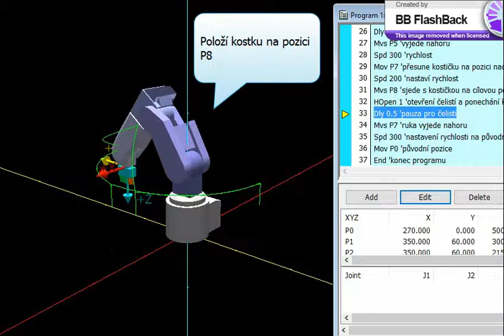Uloha 4 RV 2F D RT ToolBox2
Přesun kostek